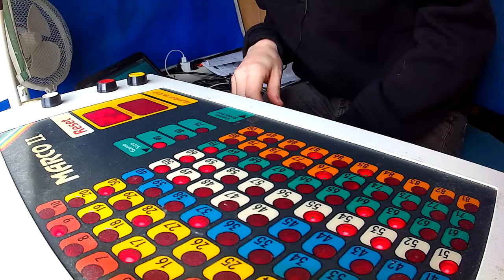BILBINGO - VEDA Dag 8 160808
Dagens vlogg gick helt snett och blev bara runt 2 minuter på bilbingon...